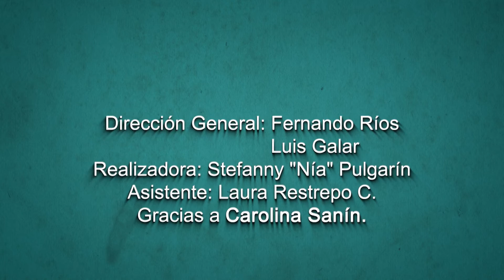Carolina Sanín - Pasajes de Fernando González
La autora colombiana Carolina Sanín lee un párrafo de su introducción a su selección de textos de Fernando González publicado en 2015 por Lumen "Pasajes de Fernando González".